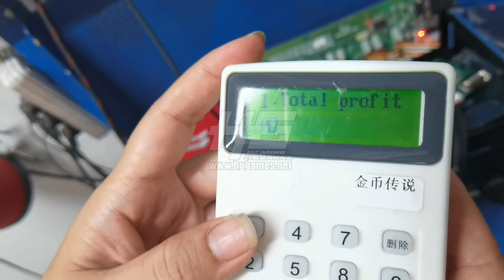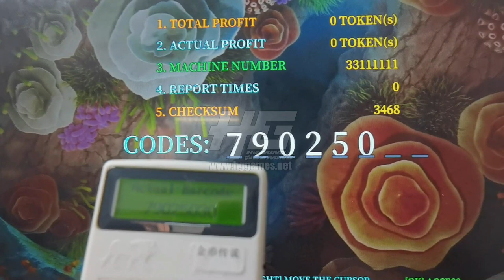How to Use Decoder Box Get New Code For Fish Table Machine? How to Enter the Background Settings?